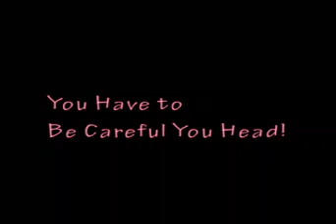taekwondo notice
protect your head when you are in competition and normal life. ^_^